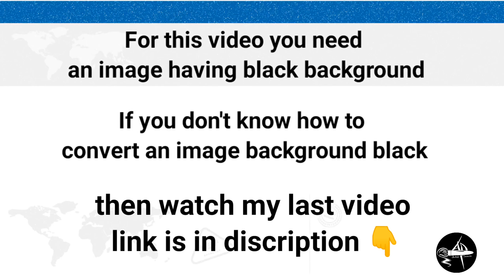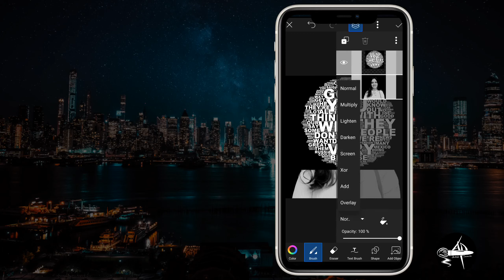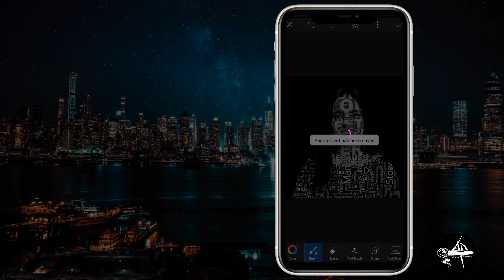Face typography in easy steps in mobile | PicsArt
Face typography in easy steps in mobile , step by step tutorial .